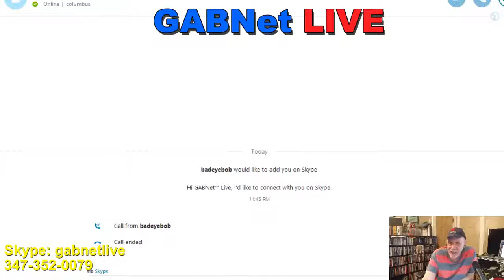Alex Bennett's Ramble 9-13-17 (recorded)